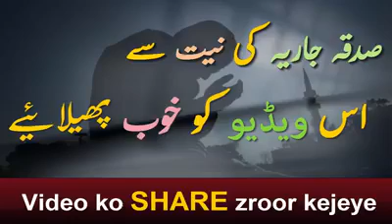Hazrat Yunas a.s. ka waqiya